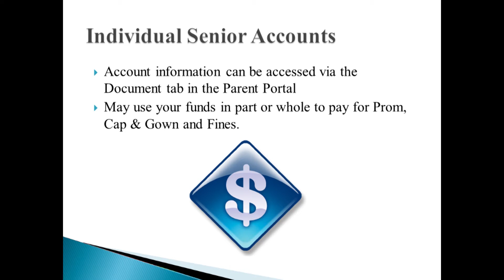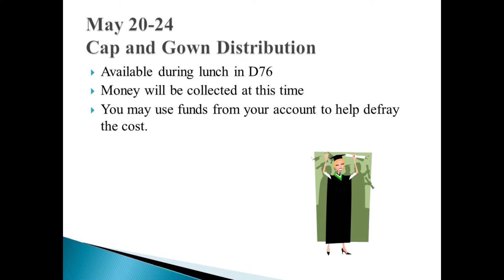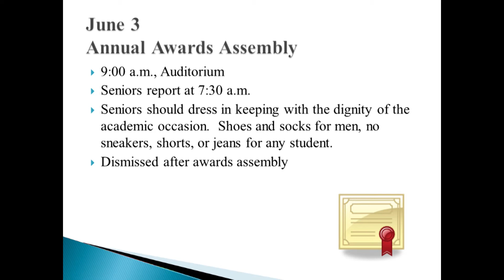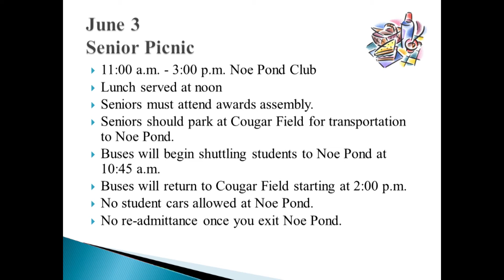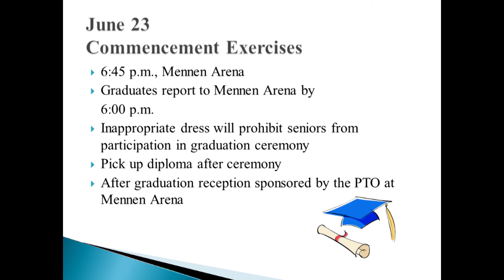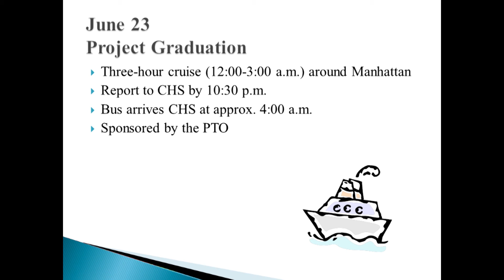Senior Parent Information Video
Scholarships: 0:59
Cap and Gowns: 1:12